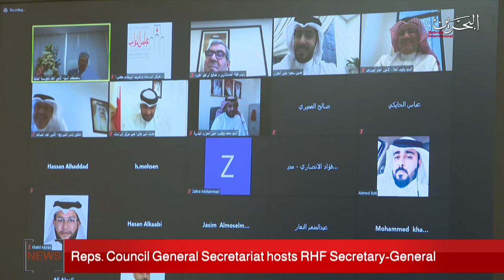BAHRAIN NEWS CENTER : ENGLISH NEWS 19-08-2020